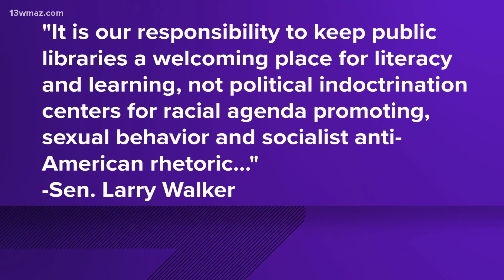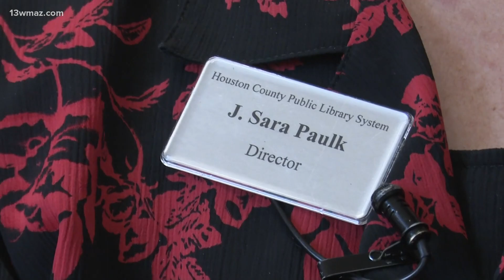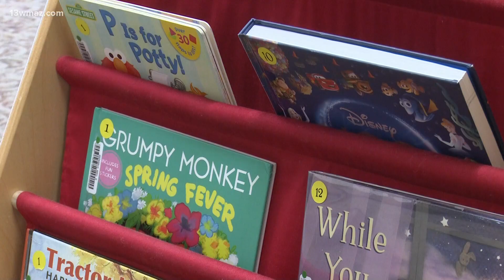Georgia lawmakers look to separate libraries from the American Library Association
One Houston County lawmaker says libraries are no longer a safe space for children. Republican Senator Larry Walker from Perry has proposed a bill aimed at separating Georgia libraries from the American Library Association (ALA). Walker sent 13WMAZ a statement that said, in part, "It is our responsibility to keep public libraries a welcoming place for literacy and learning not political indoctrination centers for racial agenda promoting, sexual behavior and socialist anti-American rhetoric." A statewide advocacy group, Progress Georgia, said Walker is misrepresenting the facts about libraries, including Houston County's.

13WMAZ News is the #1 station for news and weather in the Central Georgia area, serving people in Dublin, Macon, Milledgeville and Warner Robins.